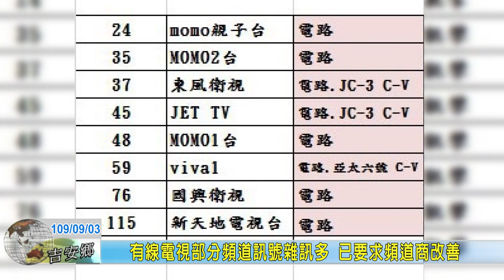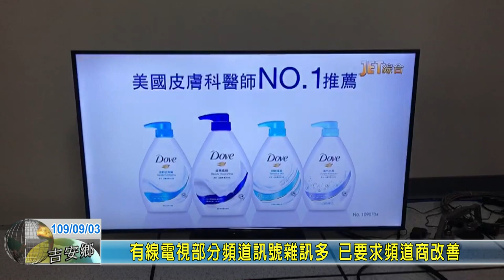20200903 10 有線電視部分頻道訊號雜訊多 已要求頻道商改善